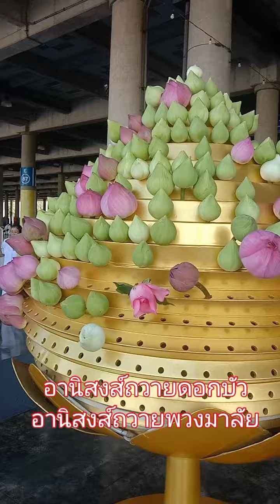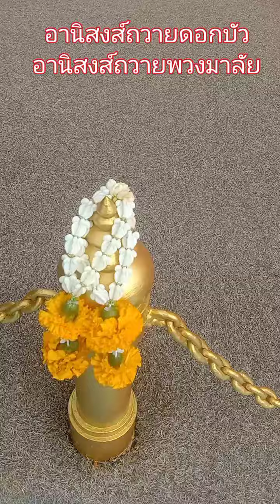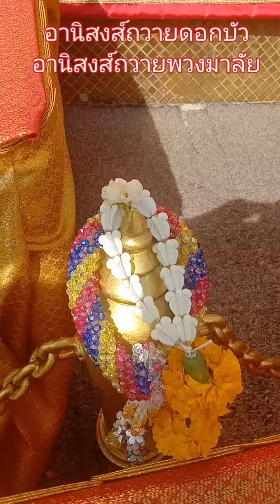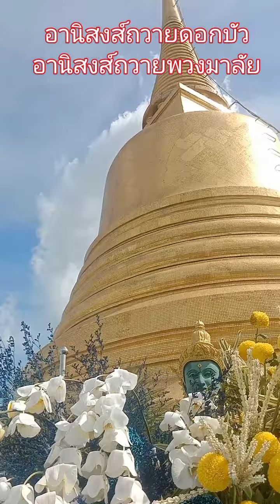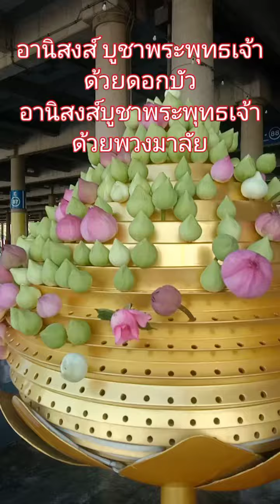อานิสงส์บูชาพระพุทธเจ้าด้วยพวงมาลัย เต้ Channel